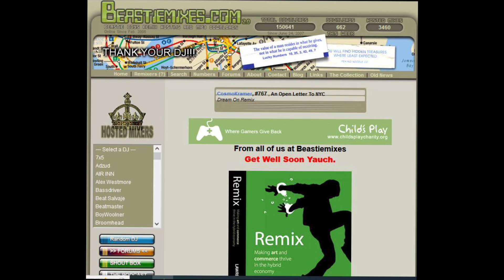Alive - ( Remix ) by Beepoid Poolord - Beastiemixes.com Remixes